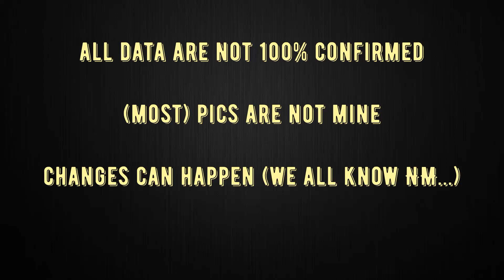CSR2 | HYPERCAR FORUM | All NEW Lock-In Cars | Update 2.12 | Porsche 935 Martini Prize Car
CSR2 | Hypercar Forum | All NEW Lock-In Cars | Update 2.12

Event structure: 70 Race Ladder (5 Car Lockin)
Prize Car: (Tier 5) Porsche 935 MARTINI RACING